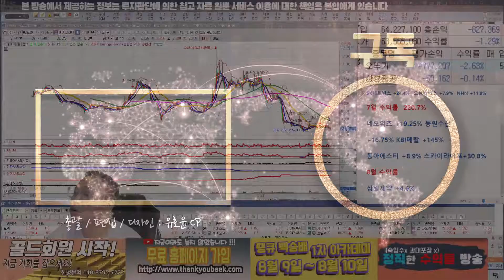출근길에 미리보는 오늘의 시황 대응법! 오늘의 히든 종목은?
혜택1 : 무료 추천주 혜택
혜택2 : 관심종목 매수, 매도 알림 서비스 혜택
혜택3 : 종목상담 무료 혜택
혜택 4: 골드회원 가입 시 다른 유료서비스 할인 혜택